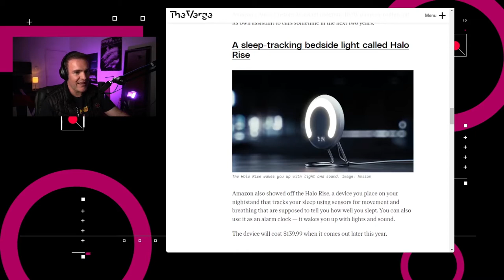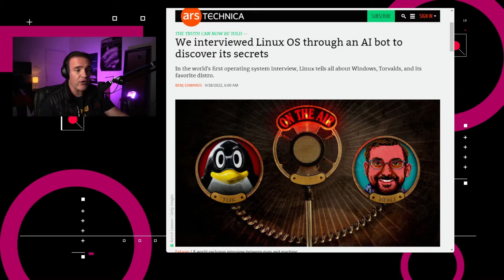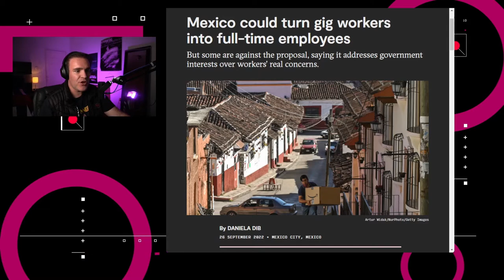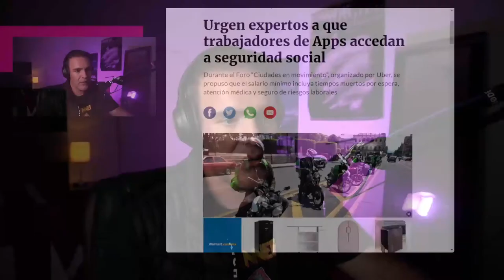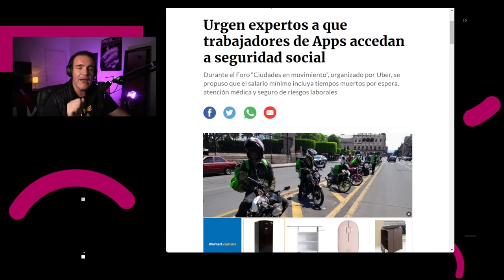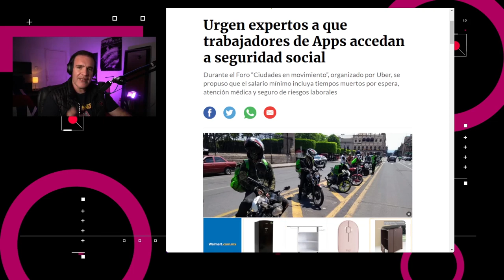Buscan reforma laboral para “gig workers” – NTX 216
Amazon presenta productos, Microsoft te quiere seguro y buscan reformas laborales para aplicaciones

Noticias:

00:16 Hoy tuvimos varios anuncios por parte de Amazon.

01:05 Microsoft deshabilitará la “autenticación básica” para los servicios de correo electrónico de Exchange Online a partir del 1º de Octubre

01:31 Hace dos semanas, la página Character.AI abrió una beta pública en donde los usuarios pueden crear chat bots basados en los personajes creados

01:58 Netflix lanzará la posibilidad de crear identificadores públicos para sus juegos, los cuales pueden ser distinto a los nombres de usuarios de una cuenta de Netflix.

02:15 En México, la Secretaría del Trabajo y Previsión Social presentará una propuesta en el Congreso, enfocada en reformar la ley federal del trabajo. En la misma se requeriría un cierto número de horas laboradas para trabajadores de aplicaciones como Uber, Didi o Rapi, así como cuotas sindicales en caso de que se busque crear o unirse a uno de estos grupos

03:17  Análisis: Los problemas de los “trabajos por aplicaciones”